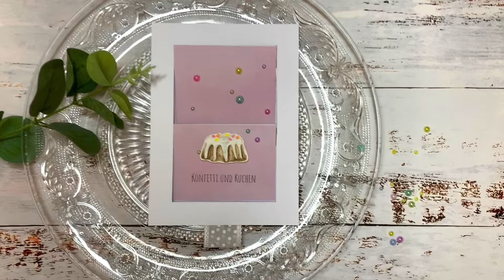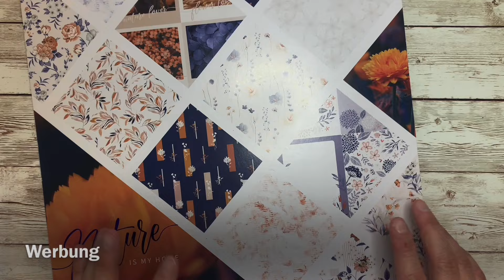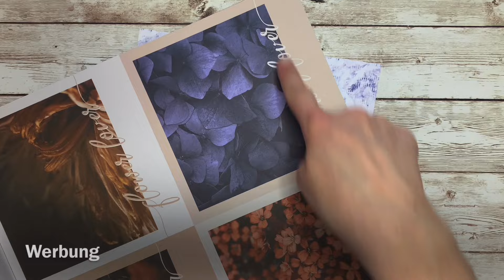Flip Flap Karte • Fun Fold • 2er und 3er Mechanismus • besondere Kartenform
heute eine Karte mit WOW!
Ich wünsche euch viel Spaß mit der Anleitung♥️

Christina

Du findest die Papiere auch so toll wie ich?
Schaut gerne mal im Shop vorbei!

Falls du dich für meine verwendeten Werkzeuge interessierst, dann klicke auf diesen Link*